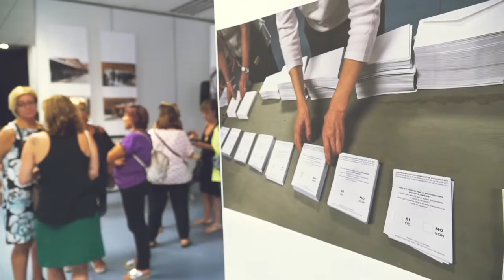Dijous Festa Major 2018 de Sant Quirze del Vallès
Inauguració de l'exposició SQV1oct i Festa de Benvinguda SQVdeFesta a Sant Quirze del Vallès